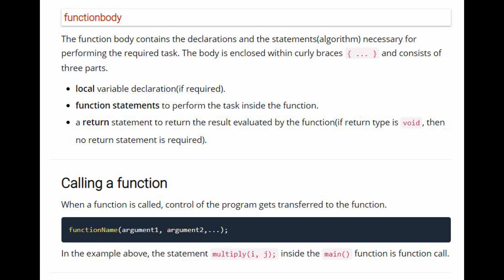FUNCTION IN C LANGUAGE